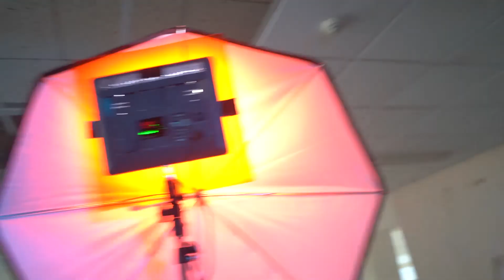Funny Bloopers from Past Videos I've Made | Part 3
Part 3 of the bloopers as they are funny memories I would like to remember